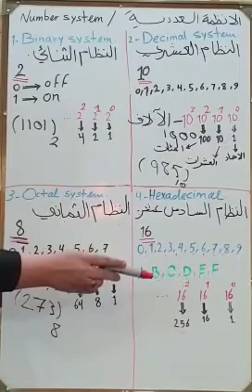الانظمه العدديه Number Systems - مهندس اقدم تماضر عبدالواحد كبيان - تقنيات الالكترونيك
الانظمه العدديه Number Systems
المرحلة الاولى
مهندس اقدم تماضر عبدالواحد كبيان
قسم  تقنيات الالكترونيك